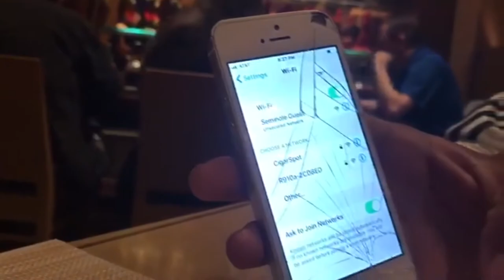BIRTHDAY VLOG| Trying Sushi for the first time *Late Post*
TaeLogics video of